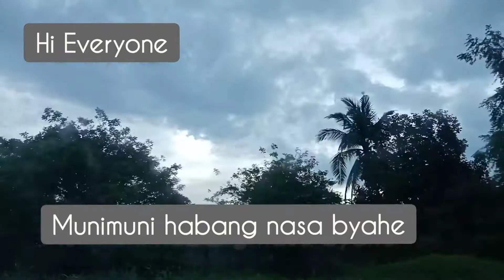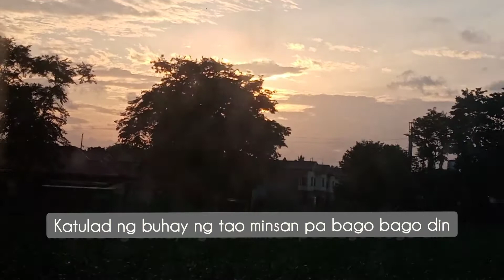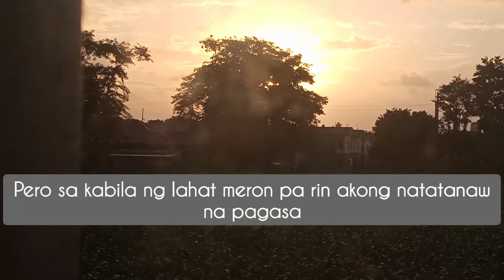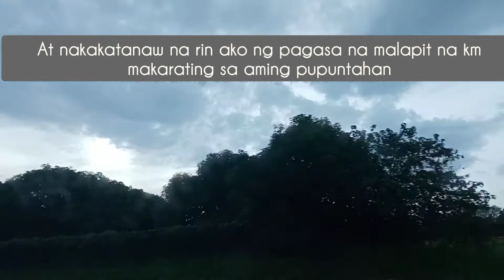Silent Vlog/Travel From Batangas to Manila/Munimuni Habang nasa Byahe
Travel to Batangas From Manila/Munimuni Habang nasa Byahe masarap magisip habang nasa byahe at nakatanaw at pinagmamasdan ang mga magandang Tanawin ng Kapaligiran